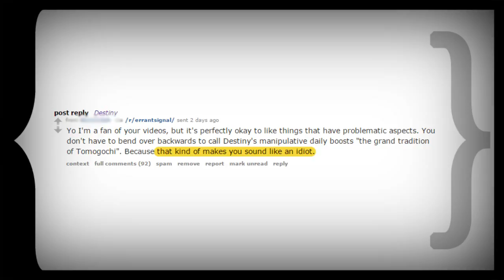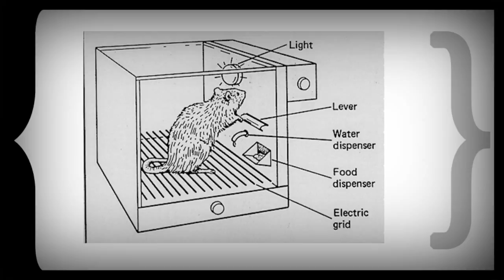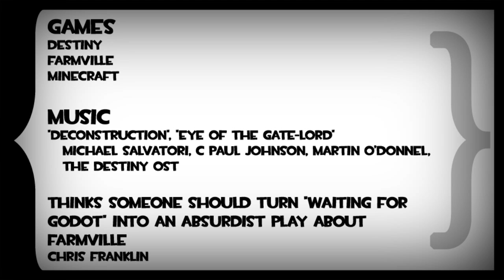SWT: Mechanical Focus and Framing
So, originally this was gonna be an episode about Life is Strange.  Then my video card died and I was mostly left with leftover footage from Destiny.  So instead I cobbled together this response video (I guess?) to a lot of the commentary the last video got.  My technical problems should soon be resolved and we'll be back to our regularly scheduled program soon (with a return to looking at some smaller games!).  Mean time, here's me talking some more about Destiny, Farmville, Animal Crossing, and what it means for mechanics to have some not-so-great bits that get downplayed or reframed in the context of bigger systems.